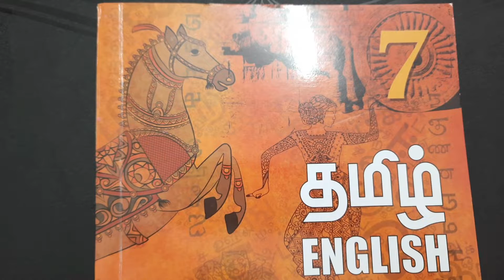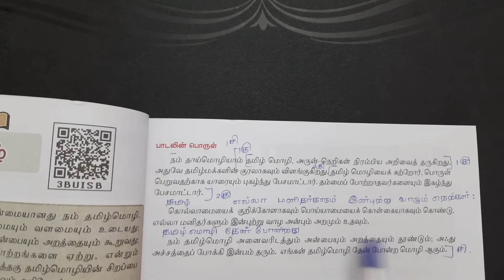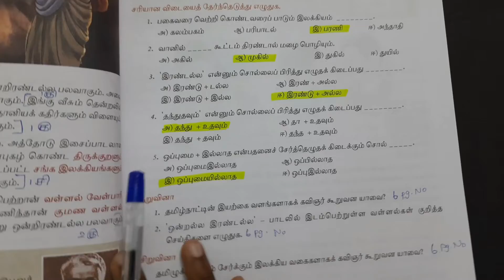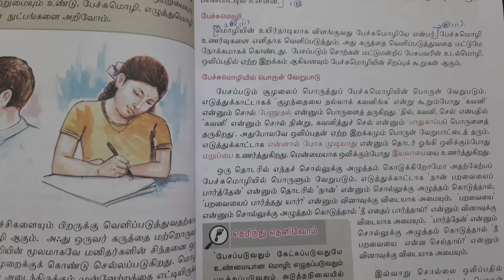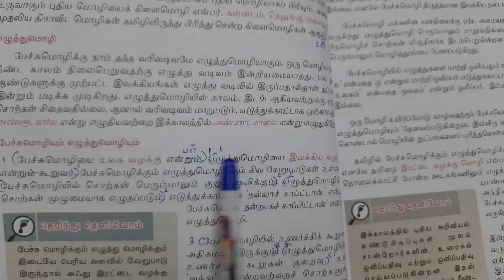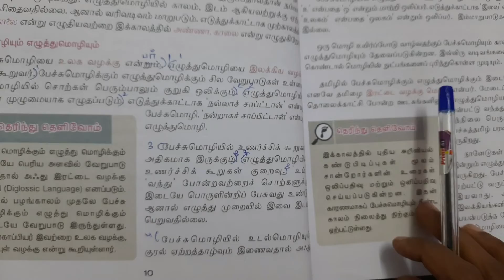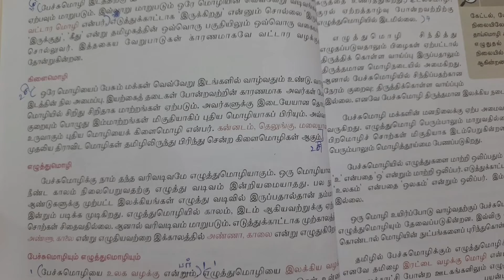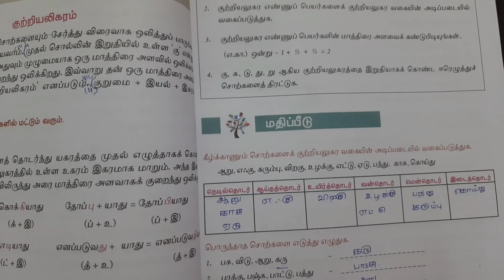7th std tamil book 1st term Unit 1 அமுத தமிழ் 2 M 5 M